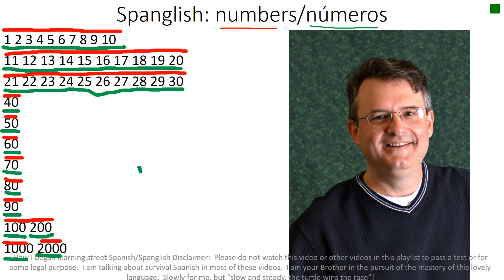Spanglish numbers numeros